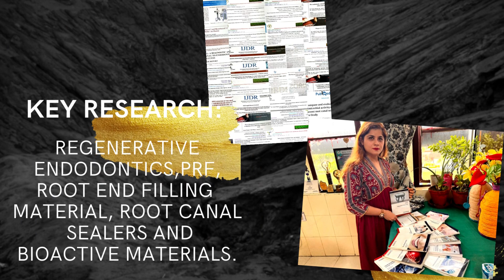Dr. Panna Mangat | INTERNATIONAL R&D AWARDS & SUMMIT-22 | Officially Incredible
RECORD OWNER,
PRESENTS,
INTERNATIONAL R&D AWARDS & SUMMIT-22

BEST RESEARCHER,
Dr.  Panna Mangat,
Professor And Head Of Department.

Career Key Highlights:

Dr. Panna Mangat Endodontist (Gold Medalist) by Profession Currently working as Professor and Head Of Department in Dept of Conservative Dentistry and Endodontics At Kalka Dental college with experience of over 14 + years. She did her Bds At Pune 2003 and Mds At Bangalore 2006. Won Best Editor Award and 1st Runner up Award for best local branch journal IDA. Recently Awarded International Scientific award -Women Researcher Award 2021 and Best Global Faculty Award 2021.

Officially Incredible!!!